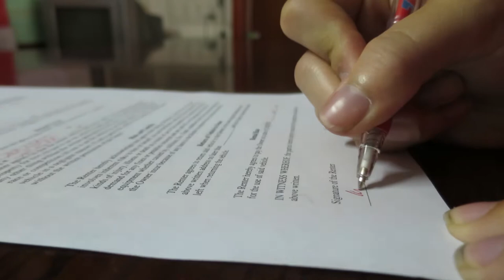Motorbikes In Vietnam | Phoenix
Soooooo obviously we just HAD to rent motorbikes. It was very cool. Very cool.

Filmed on a Canon S120